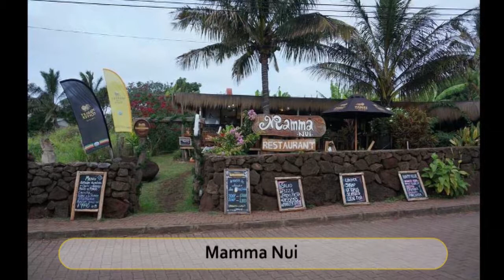Best Restaurants & Places to Eat in Easter Island, Chile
Easter Island Food Guide. MUST WATCH. We have sorted the list of Best Restaurant in Easter Island for you. Using this list you can try Best Local Food in Easter Island or select best Bar in Easter Island.

And Lot more about Easter Island Food and Drinks.

It's not the "Ranking" of Best Restaurants in Easter Island, it is just the list of best Eating Hubs as per our user's ratings.

Click on Bell ICON to get the notification of New Videos.

List of "Best Restaurants in Easter Island"

Kotaro
Neptune Island
Te Moai Sunset
Makona Restaurant
Casa Esquina Isla de Pascua
Mamma Nui
Te Moana
Te Ra'ai
Tataku Vave
Haka Honu Restaurant